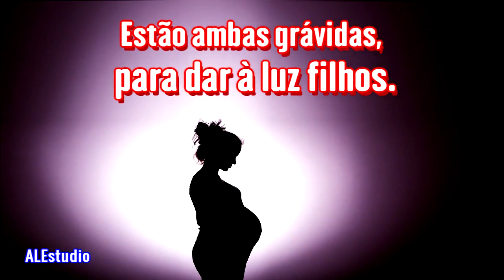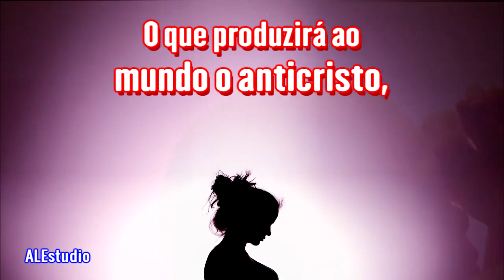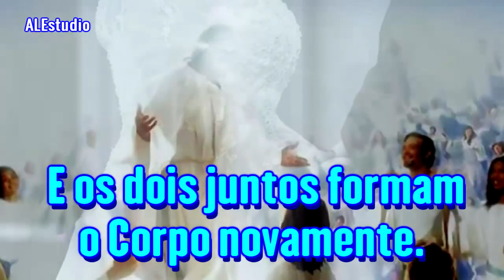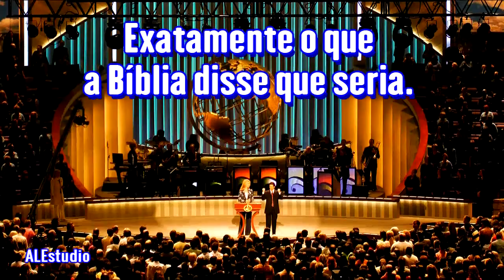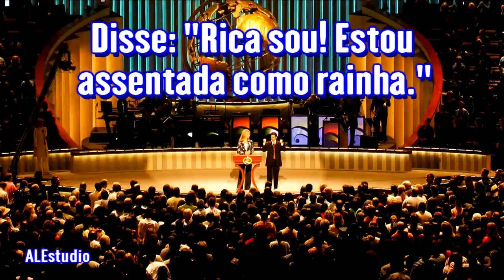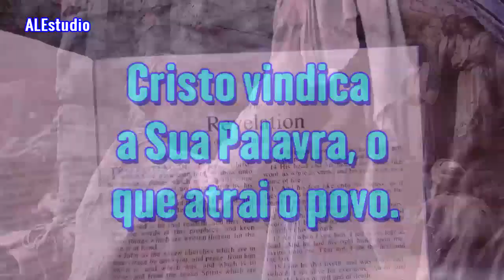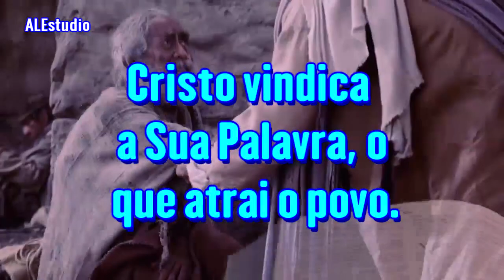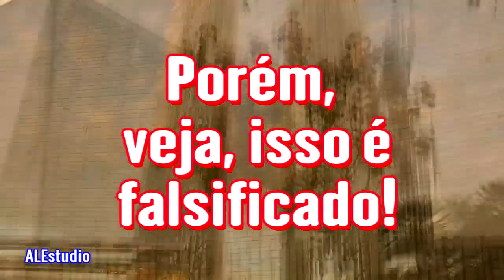Grávidas do Anticristo - Ir. Branham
"É interessante notar como a igreja tenta atrair a atenção do povo por finas becas e corais vestidos, e mulheres de cabelo curto e rosto pintado. E acham…E cantava como um Anjo. Mente como um demônio, andam a noite toda por aí, como a bailes, como se não fosse nada. E é isso que pensam: “Está tudo bem. Isso é bonito.” Porém, veja, isso é falsificado. Isso não é a Palavra de Deus. ( Escolhendo Uma Noiva - 1965 ).